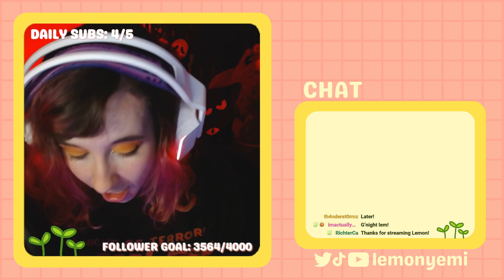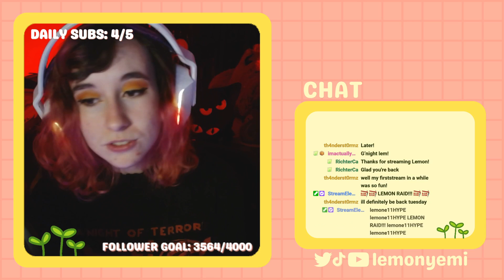WHO YOU GONNA CALL? PT.2 | Phasmophobia w/ Brumin!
THIS IS PART TWO OF A SPLIT VOD!

GHOULBUSTERS!! Brumin and I hold hands and jump into the abyss together, and headphone users will want to beware- you're in for a scare

Thank you so much for your support!